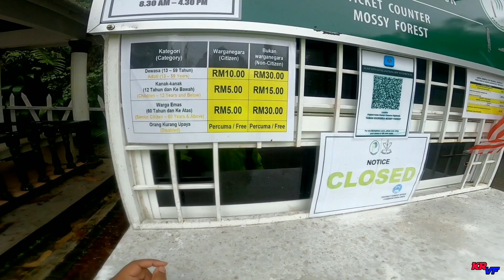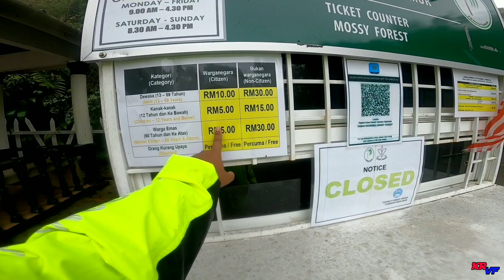LICIN BETUL JALAN KE MOSSY FOREST